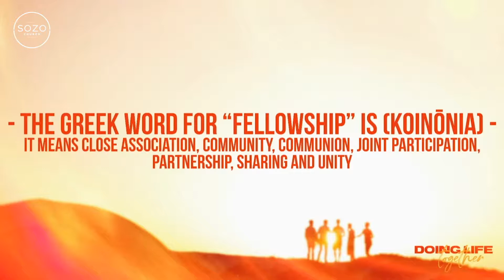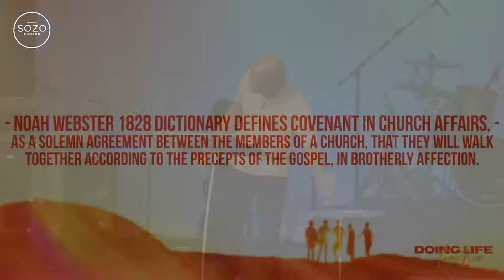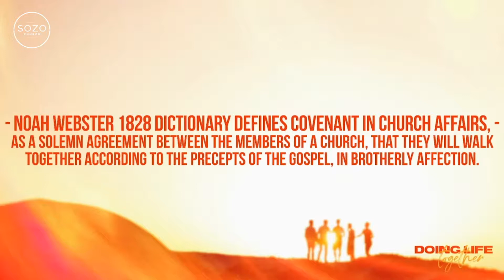Doing Life Together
We were created to do life together. God created us to have relationships in the body of Christ and with that, we further the Kingdom.